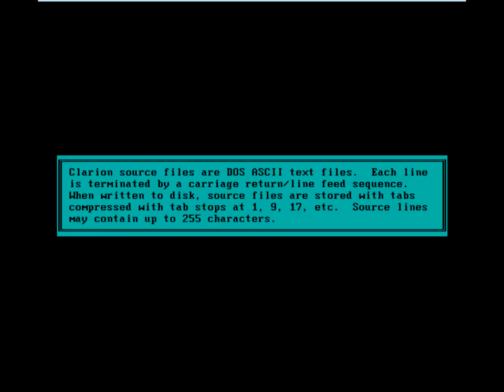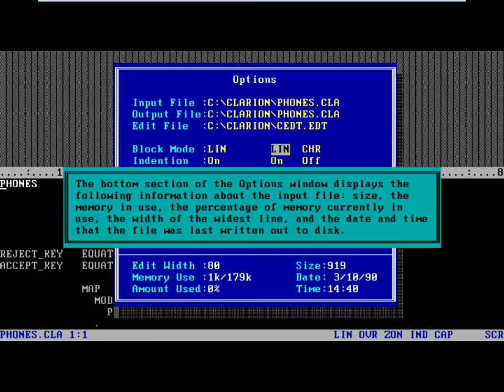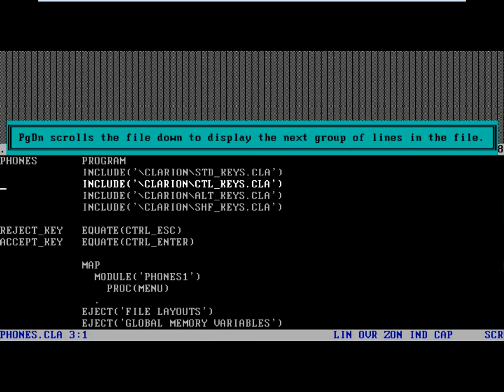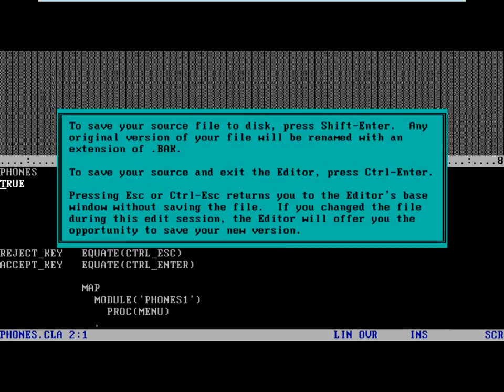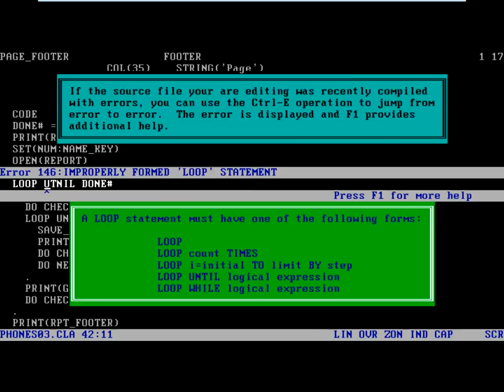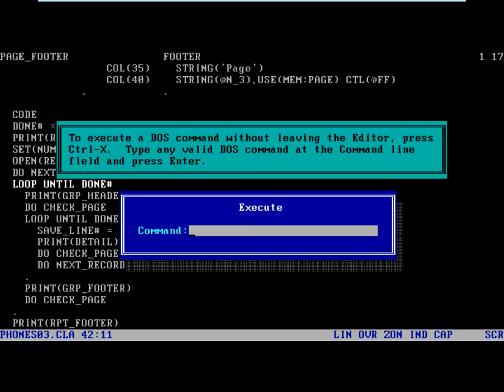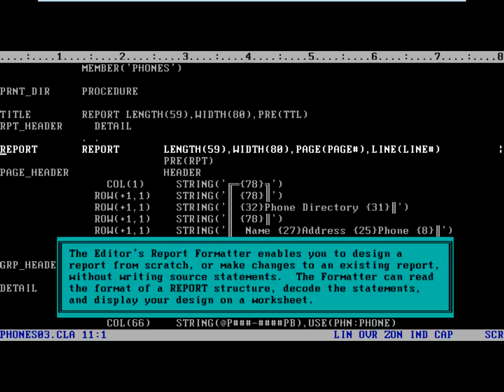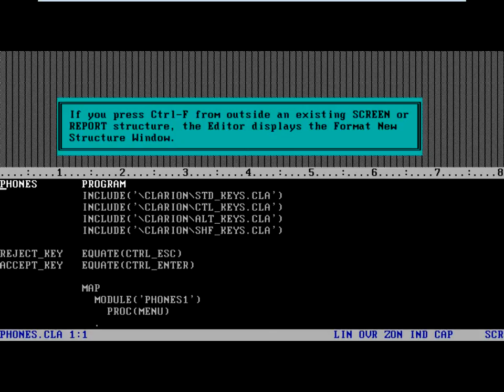Clarion Professional Developer 2.1 for DOS tutorial - 8/16 - Editor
Clarion Professional Developer 2.1 for DOS tutorial - Editor section